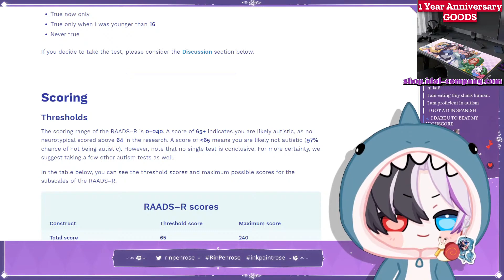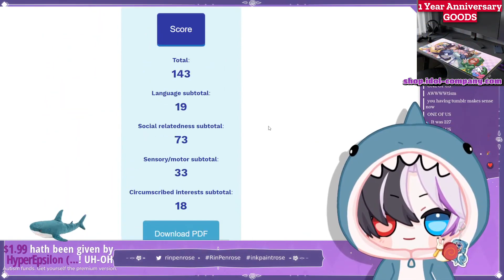Rin vs Kai, but it's on an autism test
Closed captions available

From @rinpenrose
Source: at timestamps 14:36, 59:20